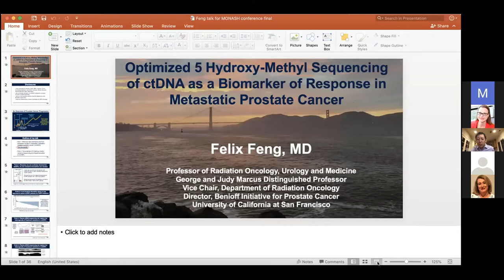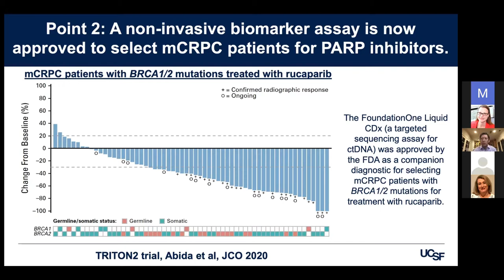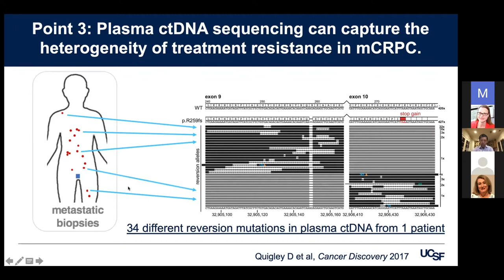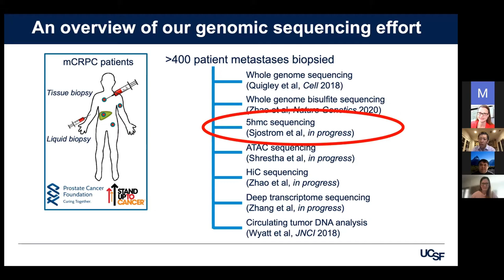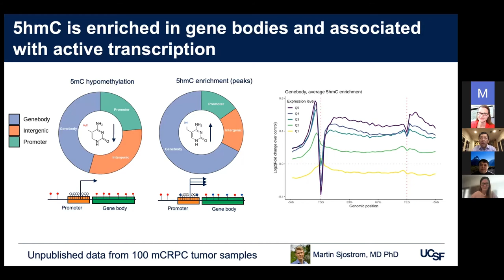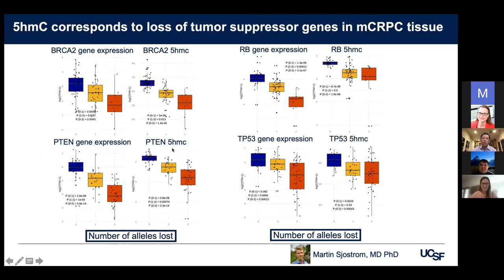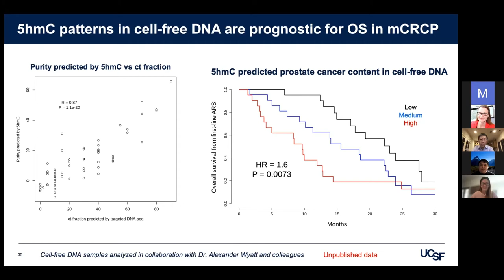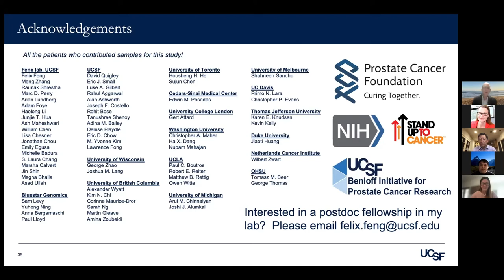MPCCC Precision Oncology Seminar Felix Feng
Optimized 5 hydroxy-methyl seq of ctDNA as a biomarker of response in metastatic prostate cancer